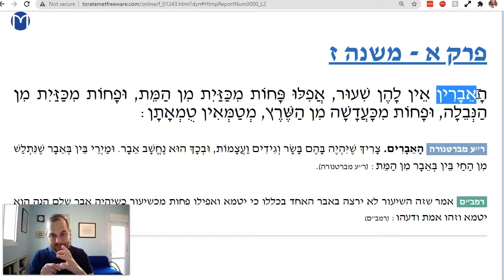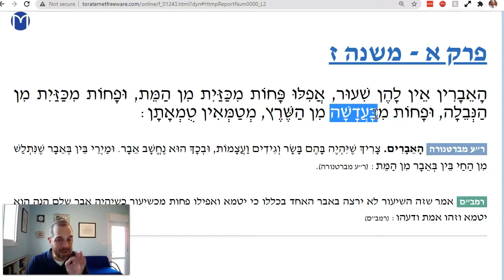Oholot Chapter 1 Mishnah 7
Limbs can be any size